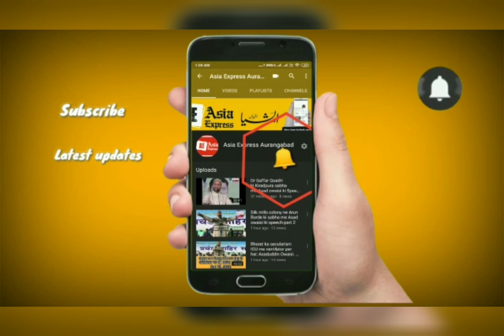k khilaf Khwateen ki tehreek ne Hukumat k Ghamand ko Haladiya: Mujtaba Farooq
Mumbai k Azad Maidan me Alliance against CAA NRC NPR k Co convener Mujtaba Farooq ki speech

Asia Express Aurangabad